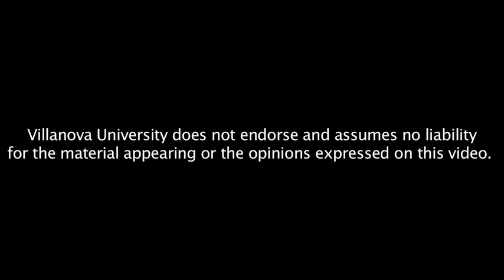Commemorating the 15th Anniversary of the Execution of Nigerian Writer and Activist, Ken Saro Wiwa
Please join us for the Sixth Annual Senghor-Damas-Césaire Lecture in Africana Studies. We will be commemorating the Fifteenth Anniversary of the Execution of Nigerian Writer and Activist, Ken Saro Wiwa. Our guest speaker will be Dr. Ogaga Ifowodo, Assistant Professor of English,Texas State University.